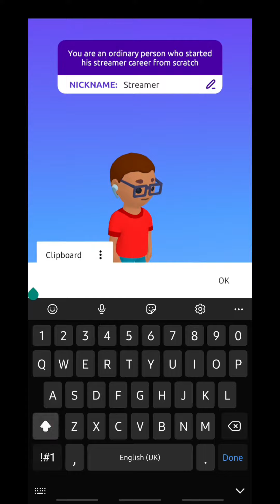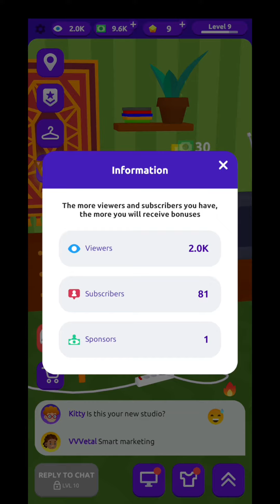I STARTED NEW GAMING CHANNEL / IDLE STREAMER/hunkpanda_gamer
HI GUYS

•DAILY VIDEO LIKE:-
°MINECRAFT
°BGMI
°ROBLOX
°MY LITTLE UNIVERSE
° AND OTHER GAMERS ALSO

•GUYS VIDEO AACHE LAGI TOH SHARE MY CHANNEL LINK TO YOUR FRIENDS